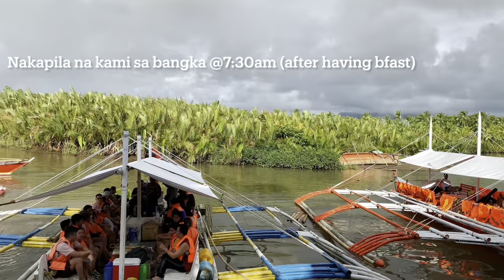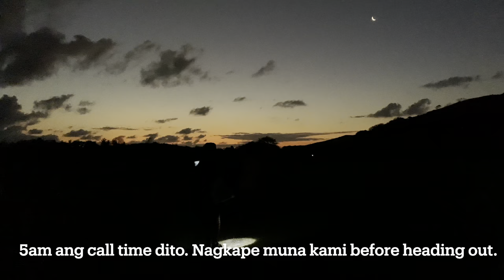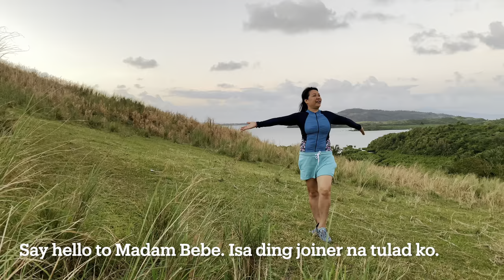Calaguas Island 2D1N || March 18-19, 2023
Tour Date: March 18-19, 2023
(Please contact them for other tours. They are also looking for joiners)

ITINERARY:
Calaguas Island 2D1N
Vinzons, Cam Norte

ITINERARY:
DAY 0
2130 - ETD for Calaguas

DAY 1
0600 - ETA in Camarines Norte
0730 - Breakfast
0800 - Ride Boat to Calaguas Island
1000 - ETA Calaguas Island / set camp
1200 - Lunch
1300 - Swimming, explore calaguas island, photo ops
1700 - Sunset (Picture Taking)
1800 -  Prepare for Dinner
1900 - Dinner
2000 - Socials
2200 - Lights out

DAY 2
0445 - Wake up time
0500 - Trek to Tinago Hills for Sunrise
0530 - Sunrise Viewing (Pictures)
0600 - Prepare for Breakfast
0700 - Breakfast
0830 - Swimming
1000 - ETD from Calaguas
1130 - ETA PARACALE PORT
1200 - Buy Pasalubong/Late Lunch
1300 - ETD for Manila
2200 - ETA Manila

 • [1 Hour] - Niya -...